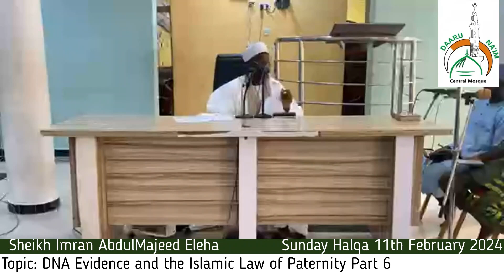Sunday Halqa 11th February 2024 (Topic: DNA Evidence and the Islamic Law of Paternity) Part 6